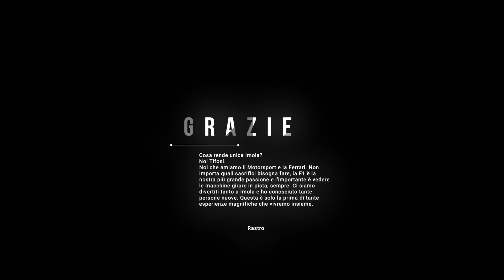Cosa rende UNICA Imola?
Andiamo alla scoperta di Imola in questo video vlog. Rispondiamo alla domanda Cosa rende unica Imola? Grazie a tutti, sto vivendo un sogno. Rispondiamo! Ti piacciono i miei video? F12022 Imola Imola2022 ➤ SOCIAL E ALTRO IN DESCRIZIONE ↧

➤ Vuoi entrare nel fanclub per giocare con me, chiamarmi ogni mese ed avere le mie emoji?

Supporta il canale attraverso una piccola donazione! Qualora avessi intenzione di farlo scrivilo nei commenti! Il minimo che posso fare è ringraziarti e fare una chiacchierata in privato! 💜

➤ CONTENUTI DEL VIDEO:

➤ VUOI ACQUISTARE F1 2021?
F1 2021 per PS4 ➜
F1 2021 per PS5 ➜
F1 2021 per PC Steam ➜
F1 2021 per Xbox One ➜
F1 2021 per Xbox One (Digital Download) ➜

Game Capture ➜
Monitor Secondario ➜
Obbiettivo Fotocamera ➜
Luce per registrare ➜
Luci Ambiente ➜
Striscia Led ➜
Phillips Hue Bridge ➜
Echo Dot - Alexa ➜

➤ CON COSA GAREGGIO?
Sedia da Simracing ➜

Case: Corsair iCue 465X RGB - black
Processore: AMD Ryzen 7 5800X, 8x 3.80 GHz
Raffreddatore: Corsair Hydro Series iCUE H100i RGB PRO XT
Scheda madre: MSI MPG B550 Gaming Edge WIFI, S. AM4 v2
Scheda Grafica: AMD Radeon RX 6700 XT 12G
RAM: 16GB DDR4-3600 | Crucial Ballistix
SSD: 1TB | Samsung 980
Alimentazione: 750 Watt 80 PLUS GOLD | Corsair RMx Series
Scheda audio: HD-Audio Onboard
Ventola: 3er Set - Corsair LL Series LL120 RGB, 120mm - (SL)

➤ Informazioni personali
Nome: Alessandro
Cognome: Rastrelli
Nato: Brescia, 26/12/1998